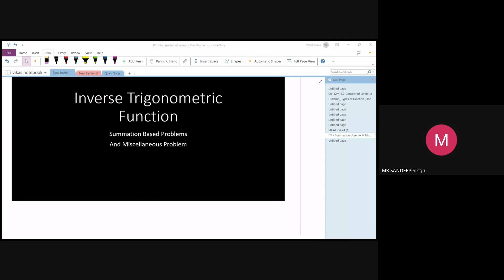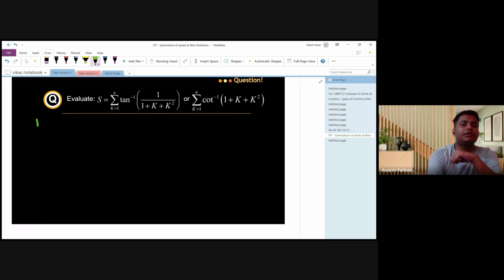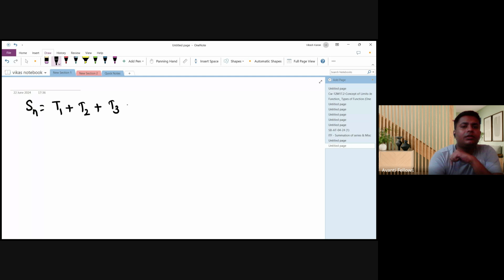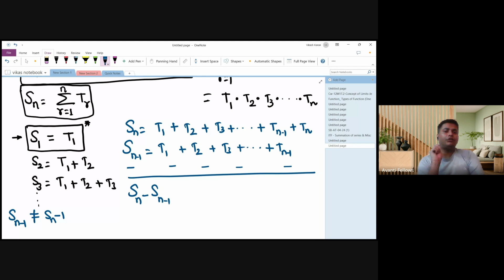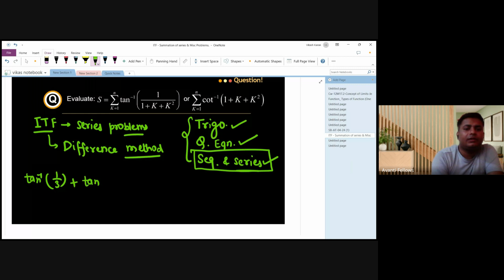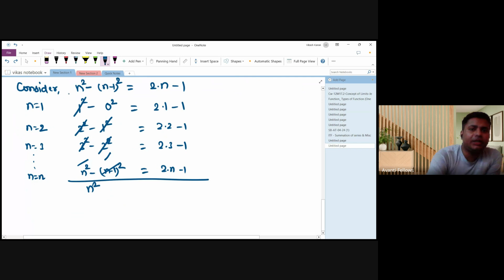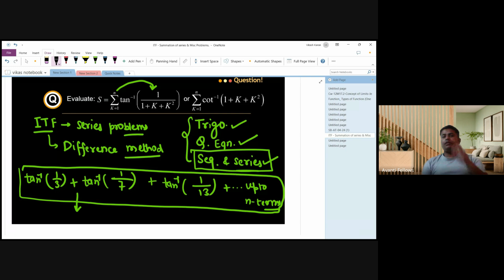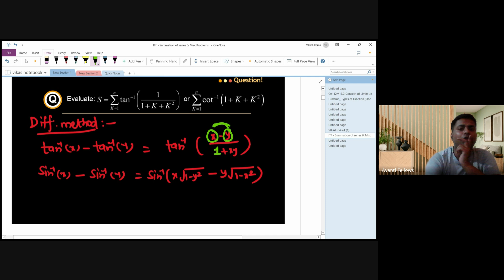ITF L4 Summation Bases Problem | 12th JEE Math | 22nd June, 2024